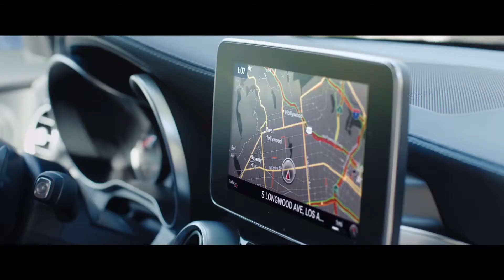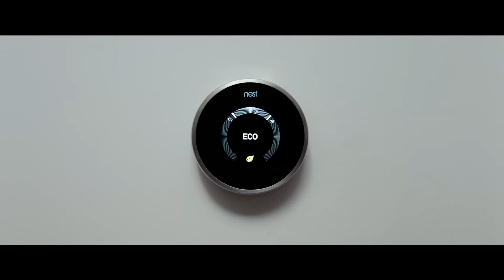Integration of Digital Assistants, Smart Home and Wearables – Mercedes Benz original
Mercedes-Benz will debut in 2017, the year of artificial intelligent and conversational agents, integration with Google Assistant and Amazon Alexa enabled devices. Coming soon starting with US market. Integration with Samsung SmartThings and Works With Nest home automation ecosystems. Coming in 2017. In addition to Apple Watch support with Mercedes-Benz Companion App, Android support with Android Wear will be released in 2017.